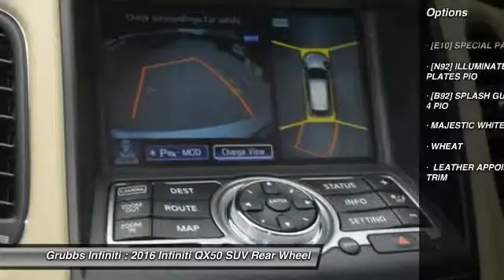2016 Infiniti QX50 Grapevine TX G30341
2016 Infiniti QX50 RWD 4dr

Grubbs Infiniti
1500 E State Highway 114

* 3.7 LITER 6 Cylinder engine * * An MP3 Player ** CD Player ** Dual Climate Control ** Anti-lock Brakes ** A Backup Camera ** Traction Control ** Emergency Brake Assistance ** Bluetooth * * 2016 ** Infiniti * * QX50 * It has a majestic white exterior and a cream interior.